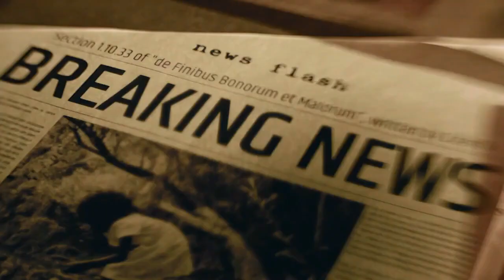3 MINUTES AGO Diddy LOSES IT as 2Pac’s Murderer Gets ARRESTED & Threatens to RAT Him Out - 640x480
3 MINUTES AGO Diddy LOSES IT as 2Pac’s Murderer Gets ARRESTED & Threatens to RAT Him Out - 640x480